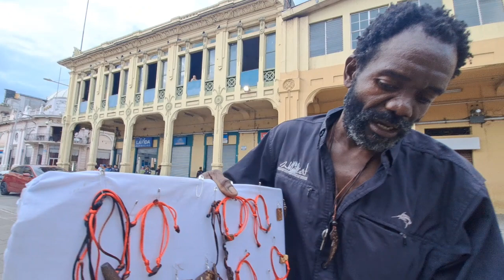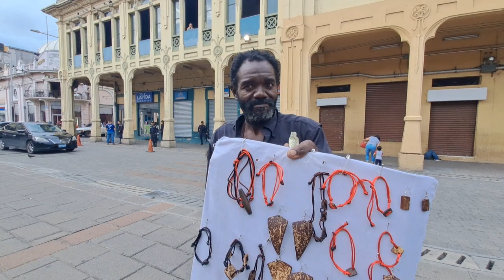CANTINFLAS Y LA AVISPITA